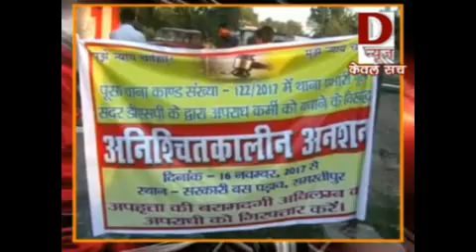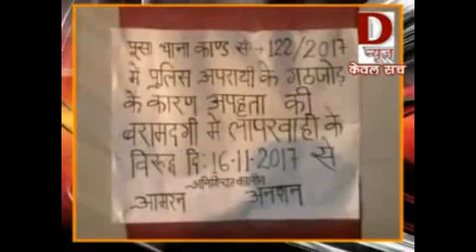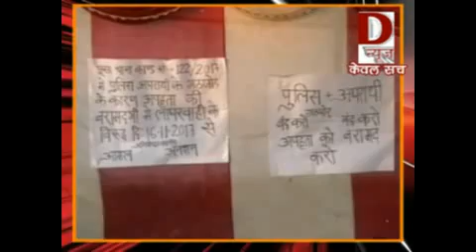Dन्यूज़ :- समस्तीपुर में फरेबी पति ने प्रेमिका के अपहरण का आरोप पत्नी पर लगाया - देखेंNews 21 11 17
Dन्यूज़ :-
समस्तीपुर में फरेबी पति ने प्रेमिका के अपहरण का आरोप पत्नी पर लगाया - देखें